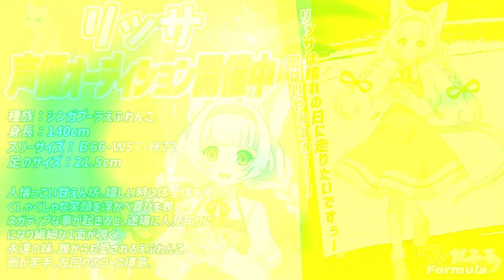ワンだふるFormula第12回「アロロンキャラクター紹介」えふわんこ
ルイーズ役ナレーション：水野まりな（もも部長）

アロロン役：岩本紗依

▼オーディオブックボイスドラマ「Kecak2076～この聲をキミへ！」

▼7月７日にウマ娘二次創作絵コンテ撮アニメーション『バクシンオーとバクシン』

◆AR台本、絵コンテは以下のサイトから無料ダウンロードできます

▼「アニメ監督 木村寛」が、観て学べるオンライン声優教材を制作しました！

◆ぶりおアニメーションオフィシャルストア

◆木村寛の声優スクールオンライン動画特設サイト

◆木村寛の声優スクールオンライン動画ホームページ★

▼【木村寛 声優スクール】

▼ぶりおアニメーション求人情報アニメーター正社員募集

◆映像
MotionElements